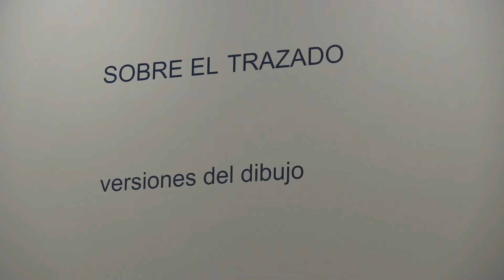SOBRE EL TRAZADO.VERSIONES DE DIBUJO /GALERIA WU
Muestras de artistas comtemporaneos en la galeria Wu aqui vemos a CADU COSTA de Brasil en "RUMOS" en una tecnica de boligrafo sobre papel 160cms x160cms